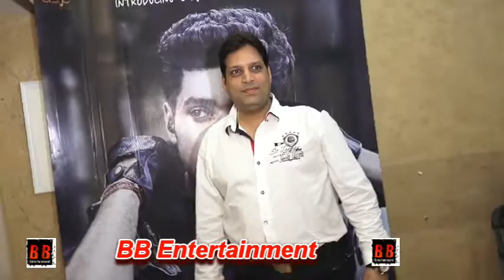Interview with Producer Deepak Mukut for film GENIUS